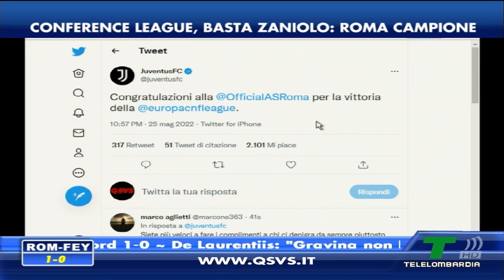TRIONFO ROMA IN CONFERENCE! REAZIONI E SFOTTÒ IN STUDIO